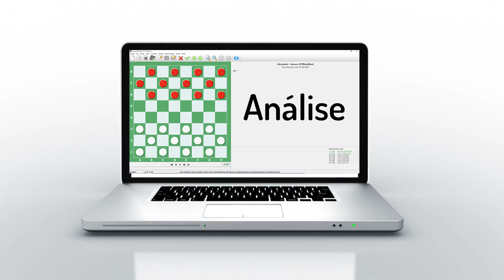Agnelo x Alexander - Bate papo sobre oposição na análise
Adquira os melhores softwares de análise do jogo de damas: Aurora Borealis e Edeon